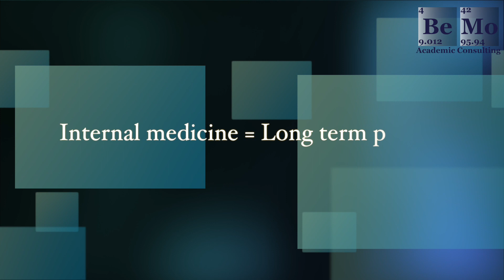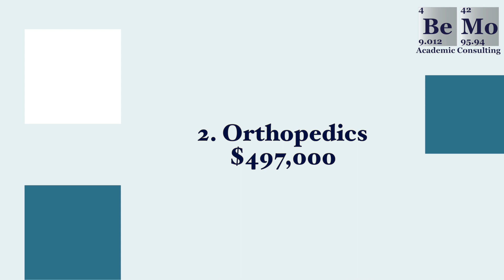What Are The Highest Paid Doctor Specialties? | BeMo Academic Consulting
Knowing the highest paid doctor specialties is important to help you determine which specialty you should choose. After all, you’ll be spending the rest of your life in this specialty, so you want to make sure you’re making an informed decision.

This video will tell you everything you need to know about doctor specialties, including the highest paid doctor specialties, the lowest-paid doctor specialties, specialties with the best work/life balance, and specialties with the highest burn out rates. I want to give you a ton of stats because really, it’s not only compensation that is an important consideration when choosing your specialty, you want to know which specialty will best suit your lifestyle.

Factors to consider when choosing your specialty: 0:57
Highest paid doctor specialties: 3:49
Lowest paid doctor specialties: 4:34
Most common doctor specialties: 4:45
Highest paid states for physician compensation: 5:13
Best specialties for work/life balance: 5:25
Men vs women specialties: 5:59

Would you like our help getting into medical school?

For a wealth of FREE informative and instructional content, check out our blog at BeMo.Blog!